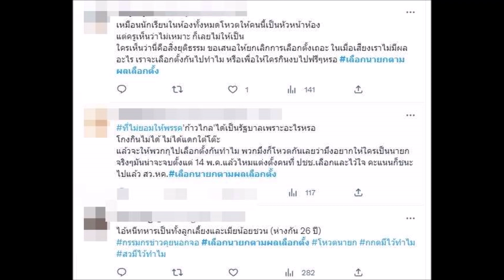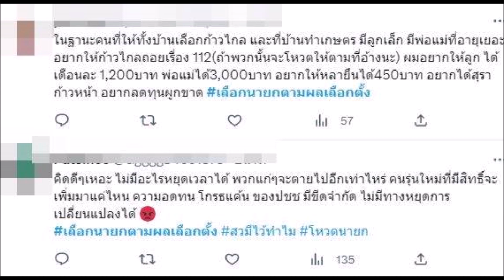โซเชียลเดือด! เลือกนายกตามผลเลือกตั้ง ทะยานขึ้นเทรนด์ทวิตเตอร์ หลัง "พิธา" แพ้โหวตรอบแรก